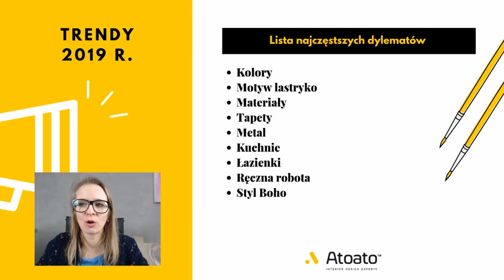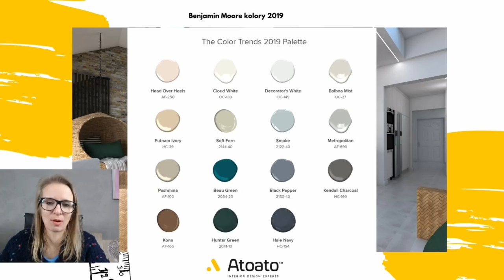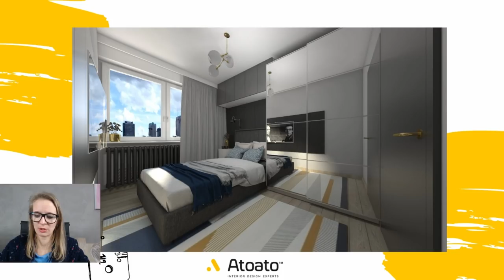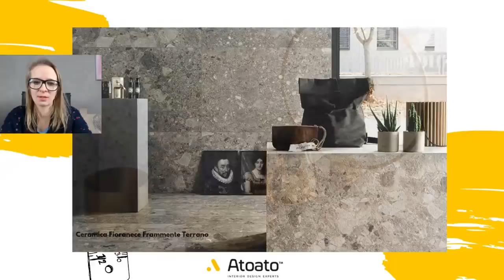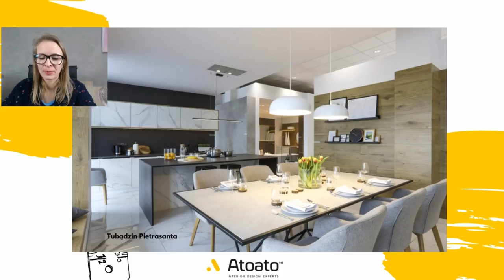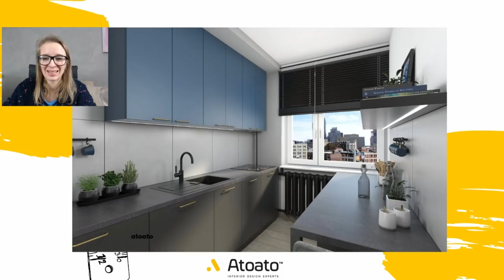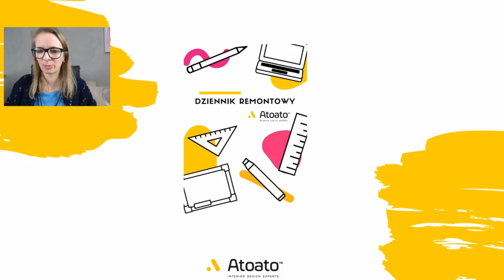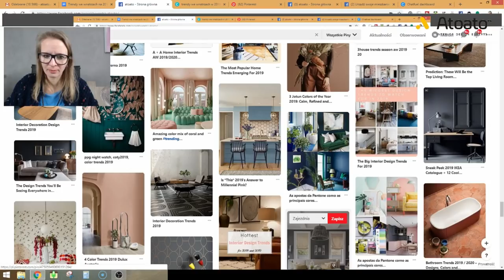Trendy we wnętrzach w 2019 r. Kurs na wnętrze odc #23